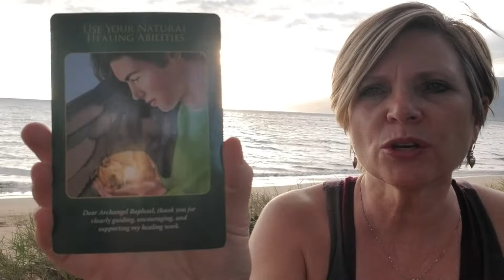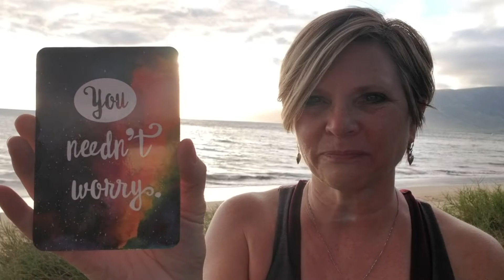Daily Angel Insight TUESDAY 💜 You're a healer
💜 Today's reading reminds you that you're a healer. It's time to tap in and use those healing abilities. And you needn't worry. about anything!

🏡 SEPTEMBER SPECIAL

Space Whispering- Clearing & Communication
Or
Space Whisper Gift Certificate

💜 Join the Angel Message Circle!
Try it for the first month for only $9! Then only $27/month thereafter